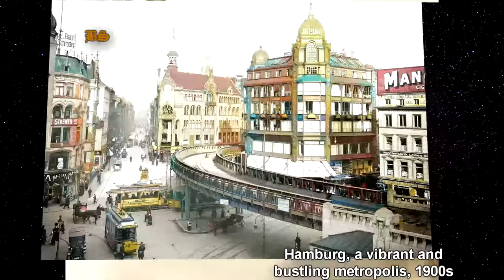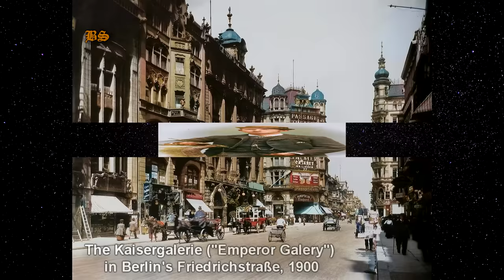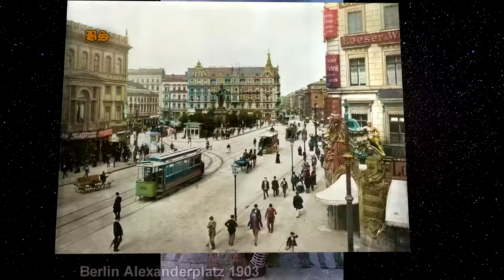Germany The Oldest Known Photos / HD Colorized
Time Travel Back to Wonderful Old Germany Like You've Never Seen Before.   I greatly enjoy !